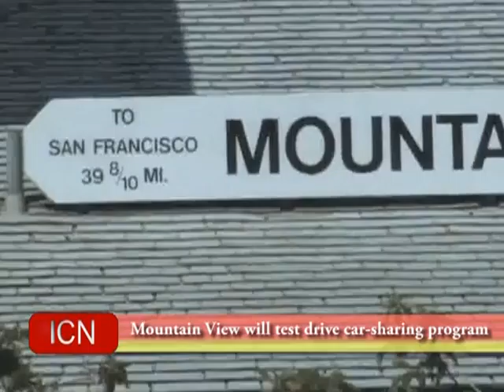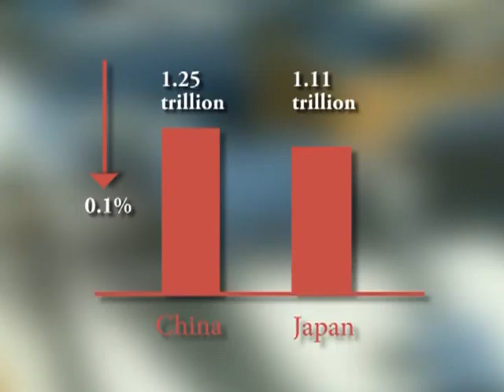05.16.2013 ICN News